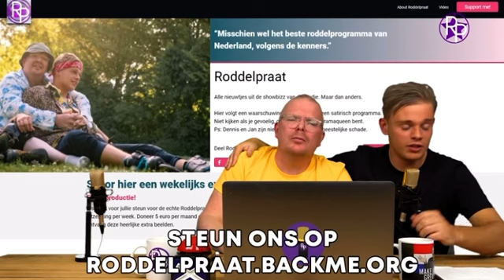Roddelpraat | Dennis Schouten brengt ode aan Jan Roos en het vrije woord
Dennis Schouten brengt in Roddelpraat een emotionele ode aan het vrije woord en zijn compagnon Jan Roos